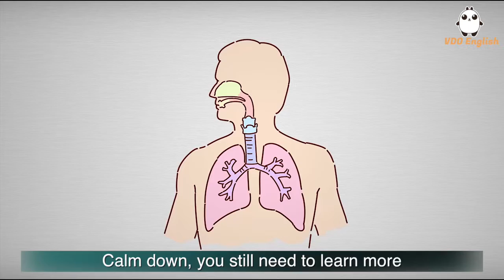The Human Body's Tour - The Breath of Lung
The human body’s tour - The breath of lung. One day, four friends find Little Exhale crying alone in the corner.
人體國之旅--呼呼與吸吸
一天，四兄弟發現“肺呼呼”在角落裏獨自哭泣。

Science with Shark - new experience on science education.
鯊魚科學片 - 結合STEM教育理念，為你帶來全新的科學體驗。

You can find more university information and other fun-filled English videos in VDO English App.
大家可以在VDO English手機應用程式内看到更多科學的資訊和更加豐富的視頻内容。
點擊以下鏈接即可在App Store和Google Play上下載VDO English，快來體驗下啦！